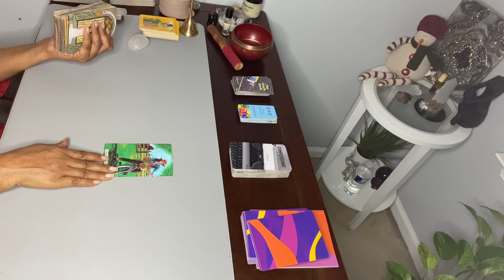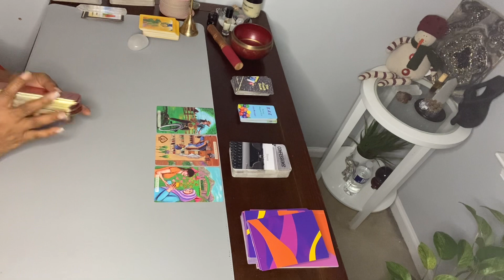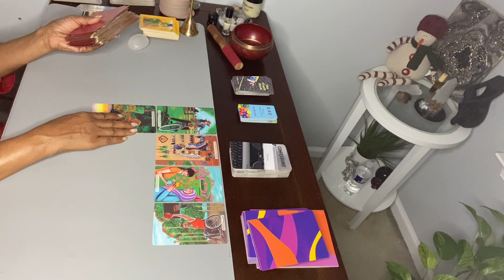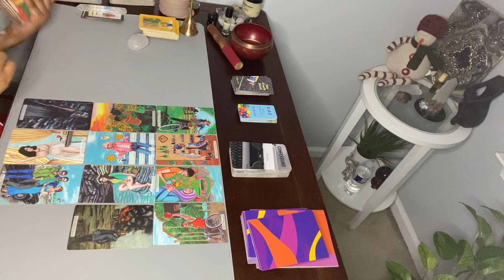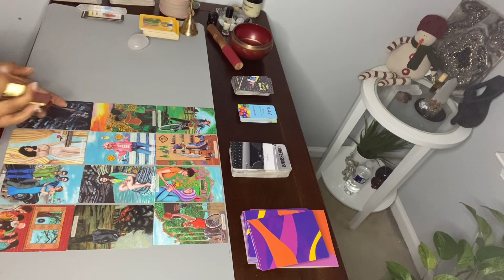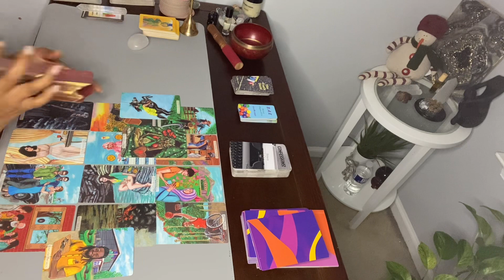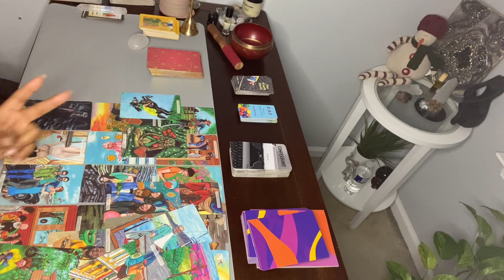They LOVED you! And you crushed them. Returning to home BASE! 😫yourinnerchakras